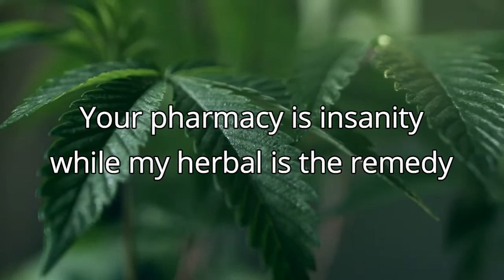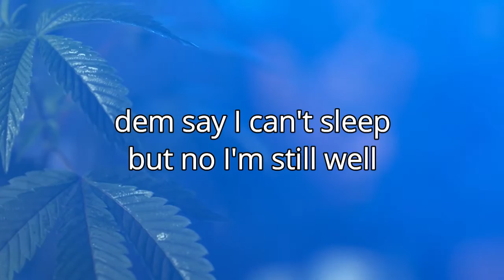Seaweeds - Legalize (Official Lyric Video) HD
Lyric Video for "Legalize" by Seaweeds.